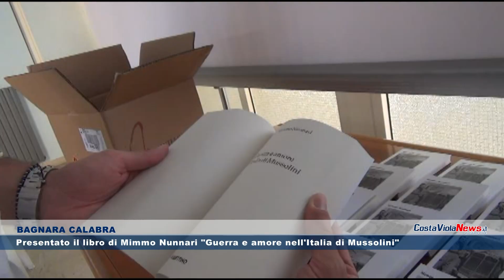Presentato a Bagnara Calabra il libro di Mimmo Nunnari "Guerra e amore nell'Italia di Mussolini'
"Le donne, i cavalier, l'arme, gli amori".
Così forse avrebbe replicato Ariosto per entrare nei temi dell' ultima fatica letteraria del giornalista Domenico Nunnari "Guerra e amore nell'Italia di Mussolini", presentata ieri all' interno dell' aula consiliare di Palazzo San Nicola a Bagnara Calabra. Sì, perchè all' interno della narrazione degli anni della seconda Guerra Mondiale si intreccia la storia, contemporaneamente struggente e dolce, di due innamorati a cui il il conflitto ha sottratto gli anni migliori, gli anni della spensieratezza della giovinezza. Nunnari infatti, per la scrittura del libro si è ispirato alle numerose lettere che l' autiere Giuseppe Nunnari scriveva dal fronte di battaglia dell' Africa del Nord e poi dalla prigionia in Sud Africa e Inghilterra, alla fidanzata Domenica Barberi. "Un libro urgente e necessario, che dovevo ai miei genitori" - spiega l' autore.
Una vicenda che insegna che senza l' amore, ogni altro valore perderebbe la sua originale configurazione, che aiuta a interrogarsi seriamente sullo sfaldamento dei valori fondamentali che oggi interessa un quadro sociale piuttosto compromesso.
Dalla presentazione, moderata dalla Prof.ssa Macrì e arricchita dagli interventi dell' Avv. Latella e dal Magistrato Ramondino, è anche emerso il senso di attaccamento che l'autore ha con Bagnara, sottolineando che anche da un piccolo paese di Calabria possano nascere e fiorire importanti occasioni.